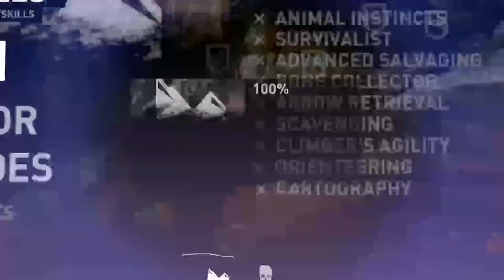King Morgan Plays Tomb Raider Definitive Edition #1 Battles In The Forest, Hunting Soldiers And More